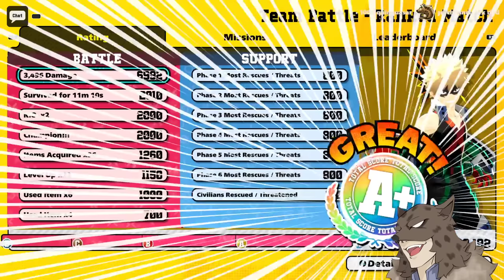Bakugo Wipes Out ENTIRE TEAM in SOLO FINISH l MY HERO ULTRA RUMBLE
More My Hero Ultra Rumble for you with a match where it threw us into the game with only two people, only for the game to come down on my shoulders alone!

00:00 Looting simulator
09:15 - 1 v 3

Check me out on Twitch, Discord and Twitter!